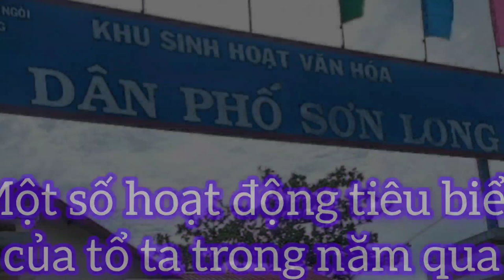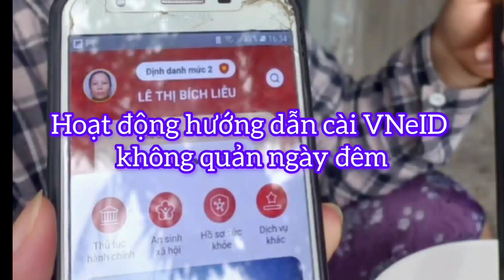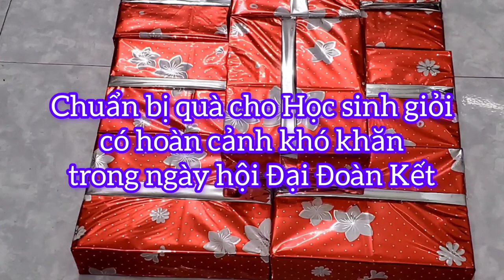Ngày hội Đại đoàn kết TDP Sơn Long, Ba Ngòi, CR, KH